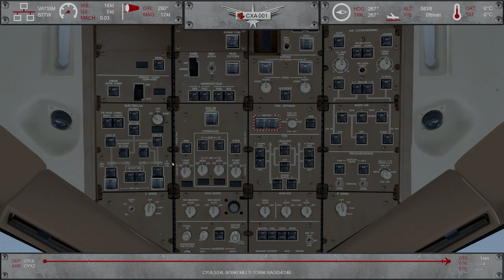Canadian Xpress March 2019 PM Fly-In - The Busiest - P3D v4.4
Montreal (CYUL) to Toronto (CYYZ) with the Canadian Xpress Boeing 777-300ER on the VATSIM network with 350 Passengers.

Flight Plan: CYUL1/24L BOBKI MELTI TORNI RAGID4/24R